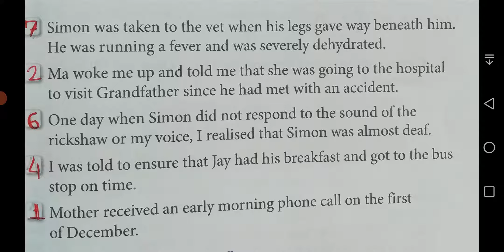Class 6 LR Chapter 3 Simon says, Questions and answers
Questions and answers of
Chapter 3 Simon says
From English alive Literature Reader 6
Class 6
Cbse syllabus